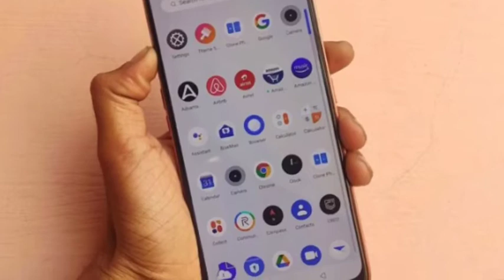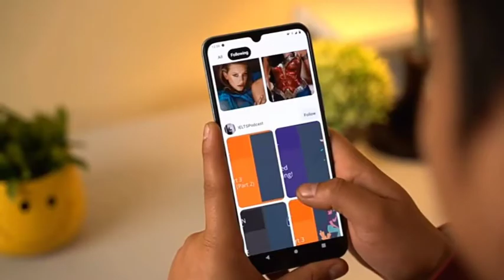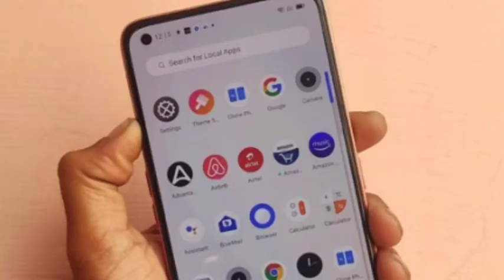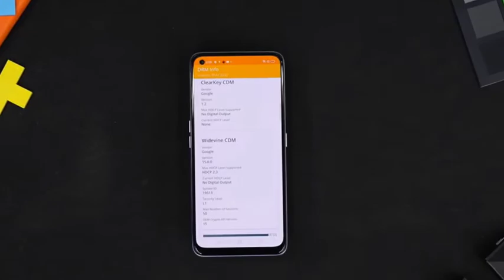Vivo V20SE Vs Realme X7 🔥4G VS 5G 🔥Best Phone Under 20k Realme X7 Vs Vivo V20SE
हेलो दोस्तों आज मैं आपके लिए लेकर आया हूं Realme X7 और Vivo V20SE के बीच में Comparison वीडियो जिसमें कि मैं आपको दोनों ही Phones  के बीच में काफी तगड़ी से कंपेयर करके बताने वाला हूं कौन सा Phone  आपके लिए अच्छा रहेगा अगर आप अपने 19000 रुपए खर्च कर रहे हो तो !
 अगर आपको वीडियो अच्छा लगता है तो वीडियो को शेयर कर दीजिएगा
लाइक कर दीजिएगा और

In this video i will be doing Comparisons of Realme X7 Vs Vivo V20SE full detailed comparison of Vivo V20SE Vs Realme X7